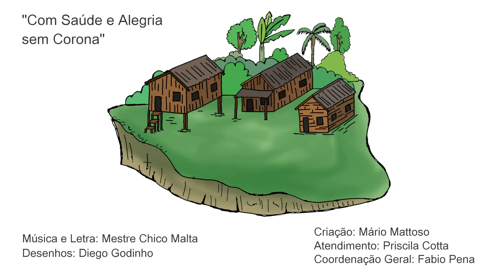ComSaudeeAlegriaSemCorona animado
Essa animação traz as principais orientações para o combate à Covid-19 em comunidades ribeirinhas e aldeias indígenas. A situação é delicada e fizemos esse material como um pedido de colaboração de todas e todos para proteger os parentes! Porque a alegria não tira a nossa seriedade.

Desenhos: Diego Godinho
Criação: Mario Mattoso